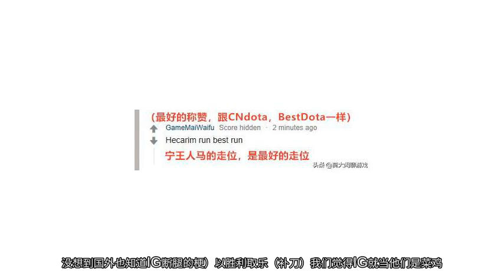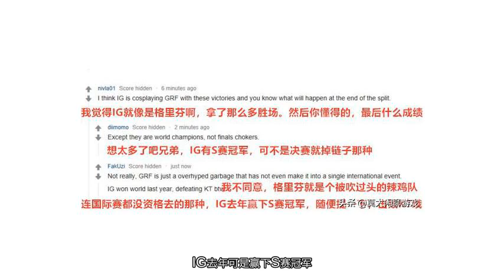国外网友热议IG战胜PVB：赶紧把MSI冠军给IG，太恐怖了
英雄联盟2019MSI季中赛小组赛已经进行到第三天,随着今年最后一场IG对PVB的比赛，IG凭借着"养水战术"横扫PVB收获六连胜，赛后PVB队员集体自闭，甚至忘记了握手。